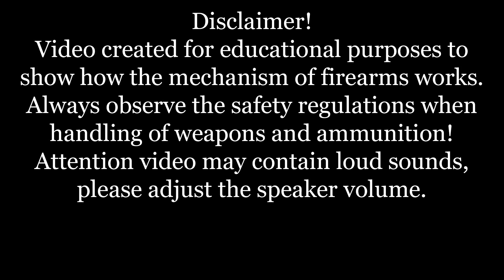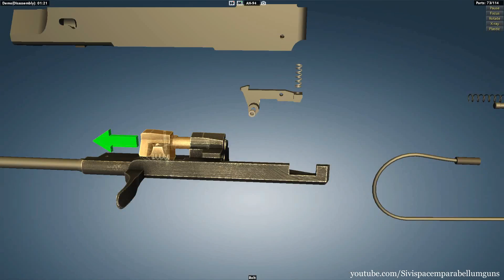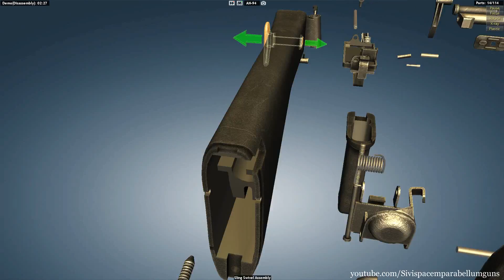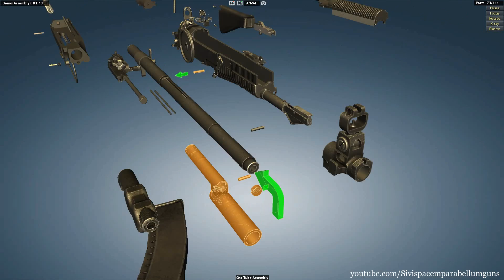AN-94: full disassembly & assembly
The AN-94 (Russian: 5,45-мм автомат Никонова обр. 1994 г. / АН-94 «Абака́н», GRAU designation 6P33) is a rifle of Russian origin. The initials stand for Avtomat Nikonova model of 1994, after its chief designer Gennadiy Nikonov.

The most conspicuous identifying feature of the AN-94 is its magazine which is canted several degrees to the right of center (when viewed from a firing position). This design feature is necessary to accommodate the unique ammunition feed mechanism. The AN-94 is chambered in the same 5.45×39mm M74 cartridge as the AK-74, and it utilizes a rotating bolt to lock the action. Gennadiy Nikonov and his engineers used the Russian term смещенный импульс свободного затвора (smeschyonnyy impuls svobodnogo zatvora) to describe the rifle's method of operation, meaning "recoil shifted pulse."